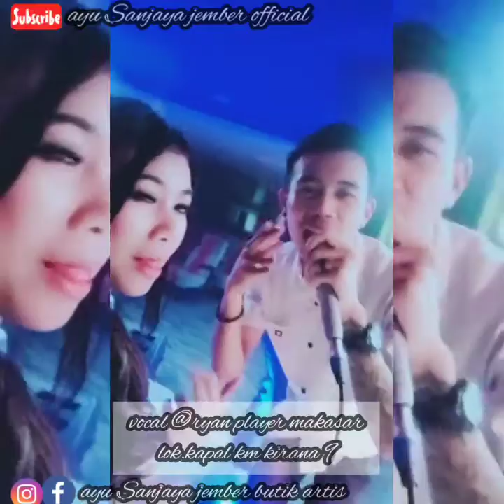2 LAGU SEKALIGUS ,BARBIE CANTIKNYA JATIM, PELANGI DIMATAMU + LAGI SYANTIK